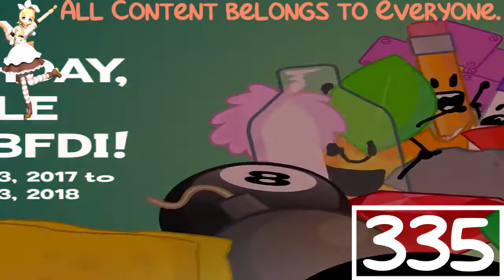(REQUESTED) Happy Birthday Battle For BFDI In Going Weirdness Every